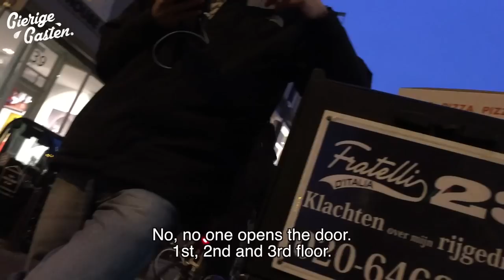Free pizza ride | Gierige Gasten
Niels lag zondag op de bank en belde Julius of hij zin had om een item op te nemen. Zo gezegd zo gedaan en hebben de jongens op de meest gierige en luie manier een gratis taxi weten te regelen. BRILJANT GUYS!